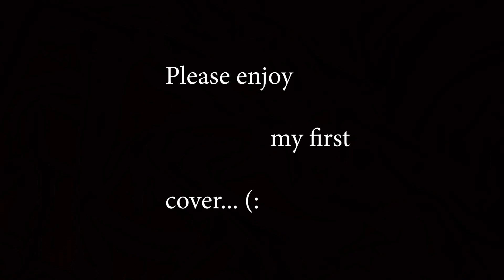cant help falling in love (cover)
This is my very first cover! I know I took forever to upload one of these - very sorry. This is the Twenty One Pilots version of it, please enjoy!